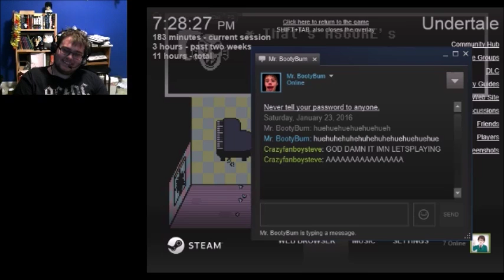Undertale Pacifist Run pt11 Cooking with Undyne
aka the worst best worst decision of my life.